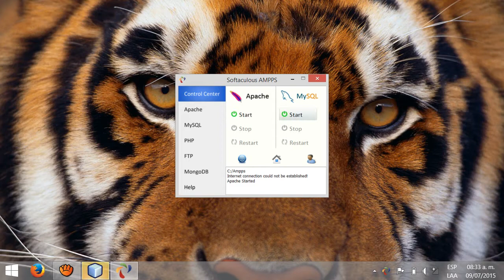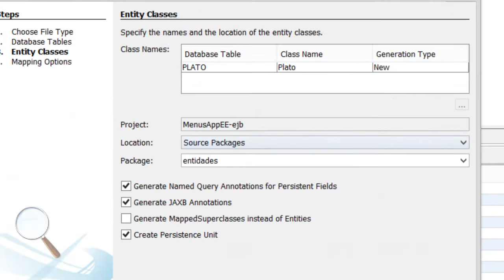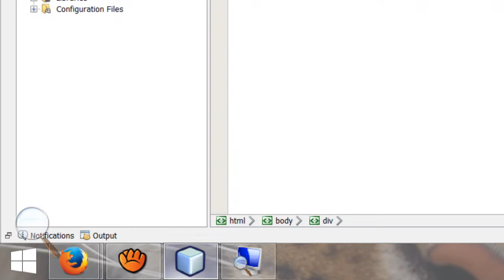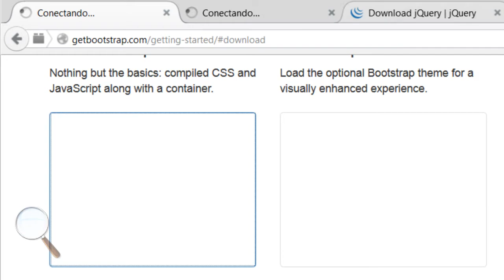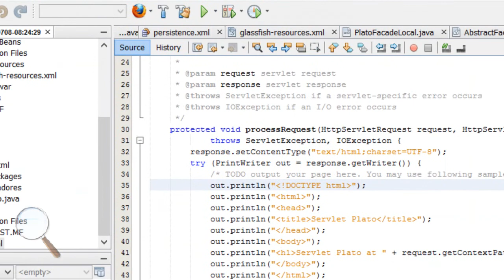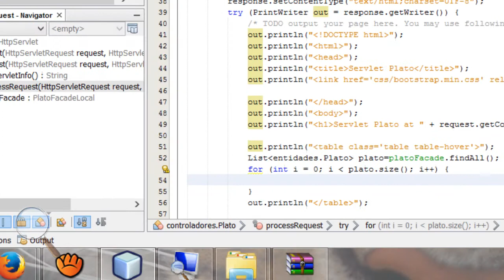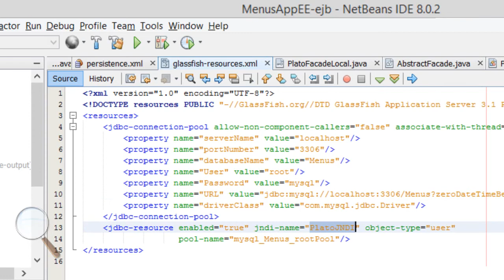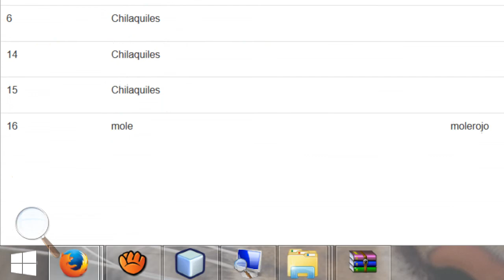02 Ejemplo de EJB,JTA,JPA,JSP y glassfish en java Enterprise Edition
Creacion de una pagina web con las tecnologia
Ejemplo de EJB,JTA,JPA,JSP y glassfish en java Enterprise Edition